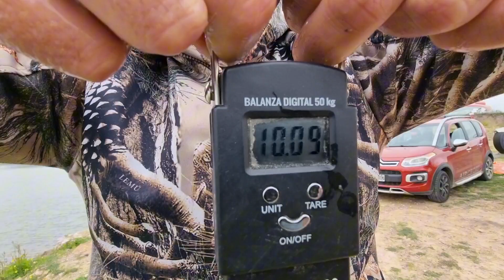LA CUEVA DE LA COMADREJA (Puerto Pilar) Acá si que salen CARPONEEES!!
salimos con em pepe y gaspar a puerto pilar justo en la Cueva de la Comadreja donde nadie pescaba y lo hicimos popular captura y devuelvan siempre pesca deportiva..
gracias a Diego de puerto pilar x cuidar esta especie y no permitir la depredacion.